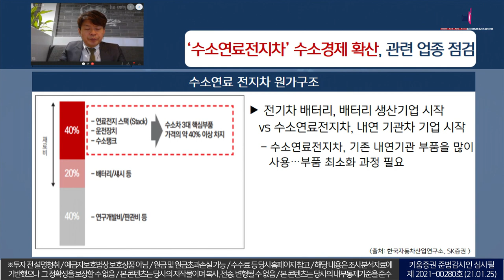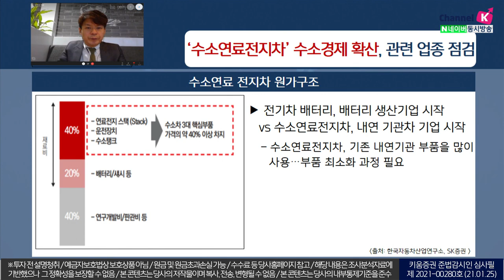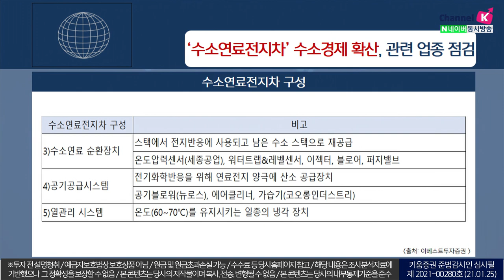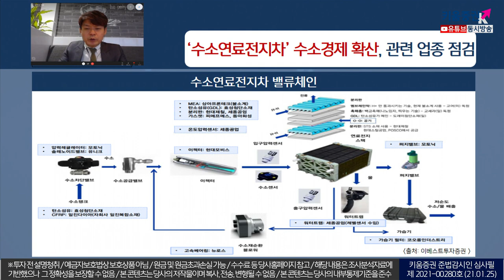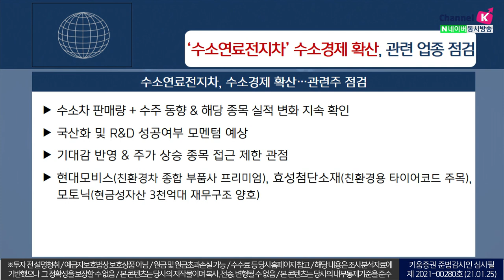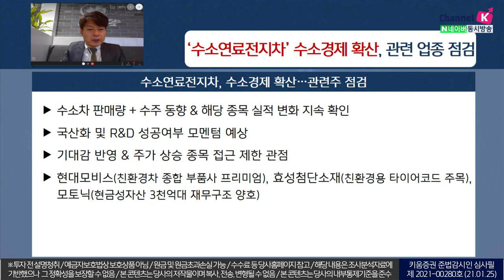'수소연료전지차' 수소경제 확산, 관련 업종 점검(이슈분석.시장분석/21.01.25)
수소차판매량 + 수주동향 &해당종목 실적 변화 지속 확인
국산화 및 R&D성공여부 모멘텀 예상

​기대감 반영 &주가 상승종목 접근 제한 관점
현대모비스(친환경차 종합 부품사 프리미엄),효성첨단소재(친환경용 타이어코드 주목),
모토닉(현금성 자산 3천억대 재무구조 양호​
「구독」과 「좋아요」 눌러주세요~